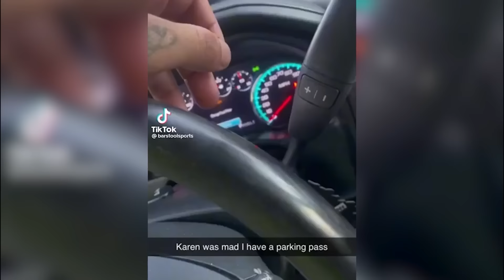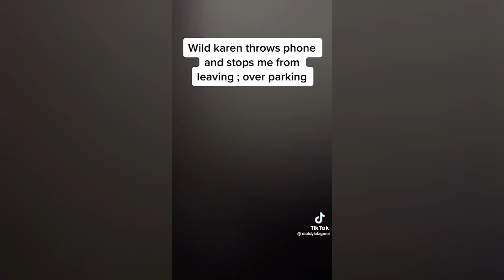18 Minutes of IDIOT Karens in Cars!